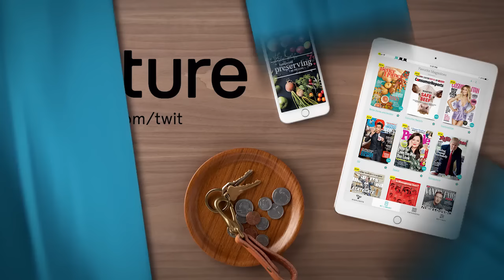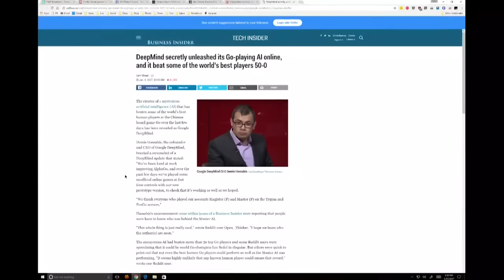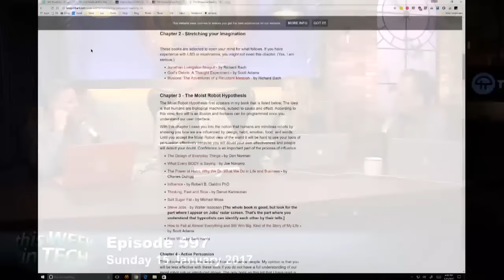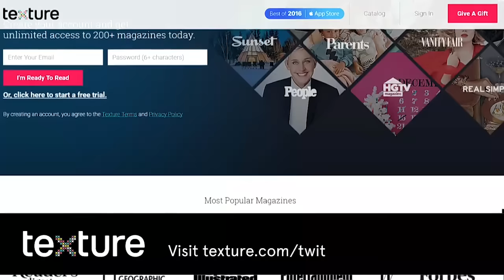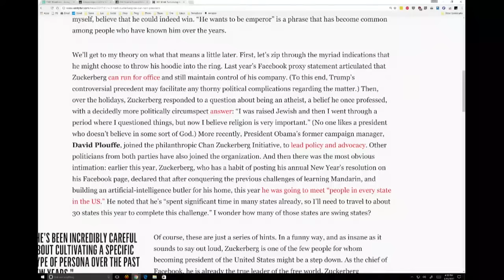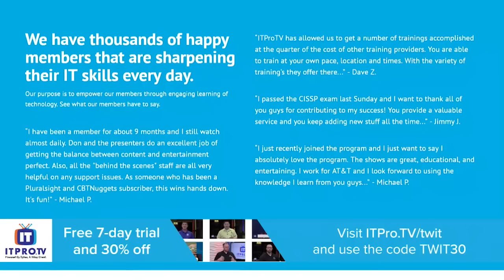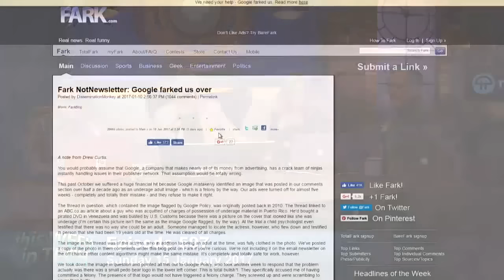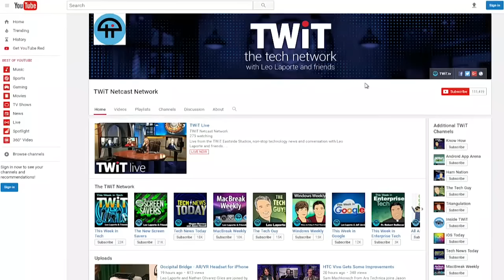This Week in Tech 597: Fark Google!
Guests: Greg Ferro, Becky Worley, and Mike Elgan

Is Apple working in secret with Carl Zeiss on AR glasses? Will Mark Zuckerberg run for President? Consumer Reports changes its mind about the MacBook Pro. Fark.com gets farked over by Google. Telegram, Cellebrite, and Giuliani get hacked, but WhatsApp does not. Family Tree Now knows a scary amount about you.

--Leo has a perfect plan for the next Mac Pro
--Mike Elgan knows who should be making your AR glasses
--Greg Ferro has some pointed advice for anyone who uses Google for ads
--Becky Worley gets sweet revenge on her life-long nemesis